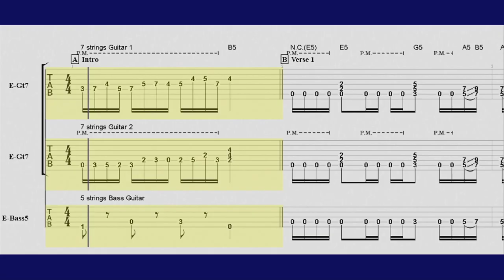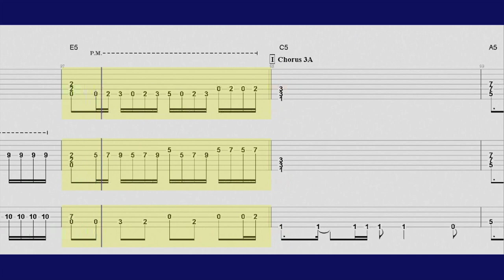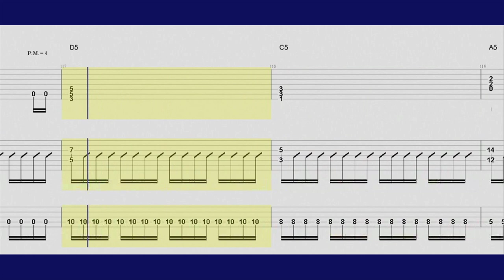Neoclassical Epic Metal backing track in E minor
A backing track for the neoclassical guitarists. Have a good jam!